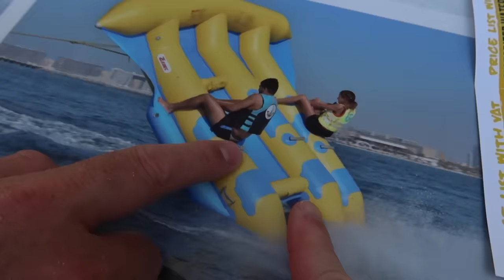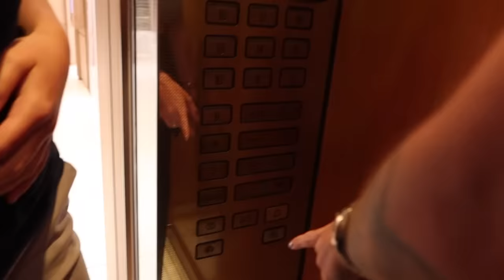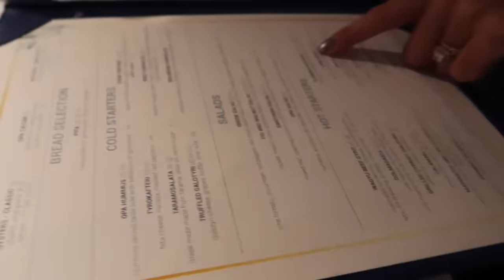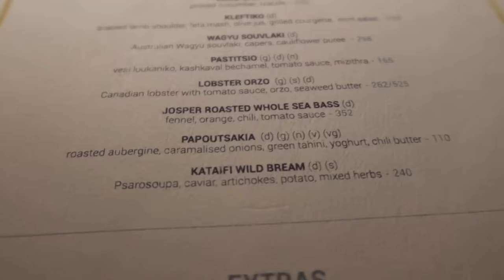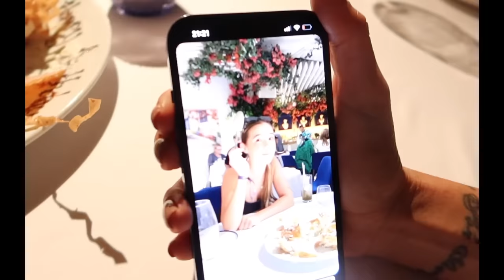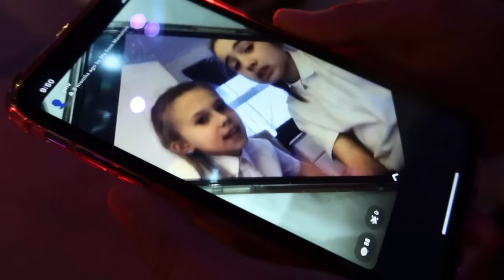Grace's 16th Birthday! 🎉